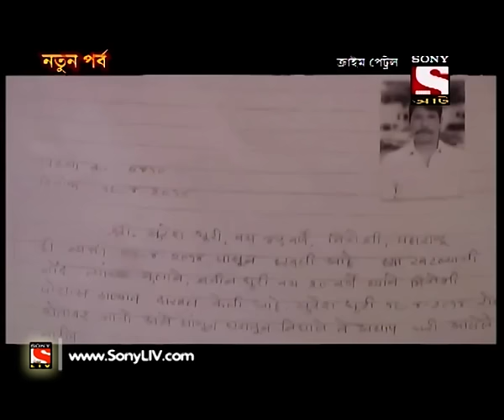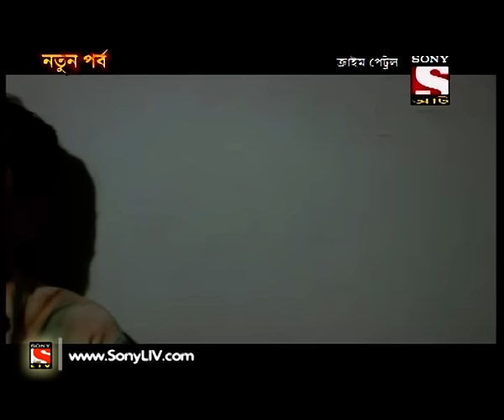Crime Patrol - ক্রাইম প্যাট্রোল (Bengali) - Ep 501 - Piece by Piece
In Today’s episode, we present to you the story of Palgarh. A resident spots two pieces of a dead body and informs the local police about the incident. The investigating officials gets a shock after knowing about the brutal murder. However, it was a blind a murder case, as only two legs of the dead body was recovered from spot. Want to know more about this case?